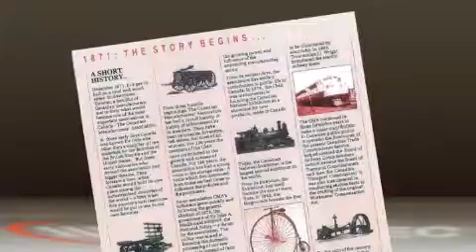AME Conference 2013 Toronto Sponsors - CME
AME Conference 2013 Toronto